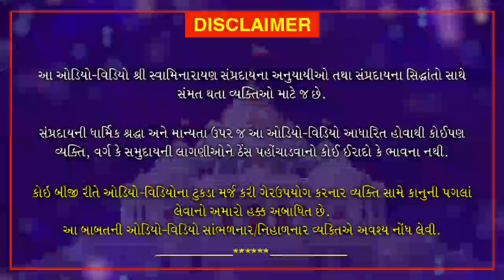Mota Nrusinhanand Swaminu Akhyan Part 7| મોટા નૃસિંહાનંદ સ્વામીનું આખ્યાન